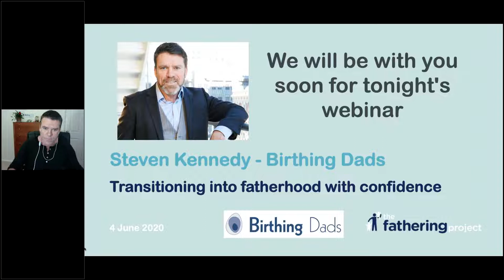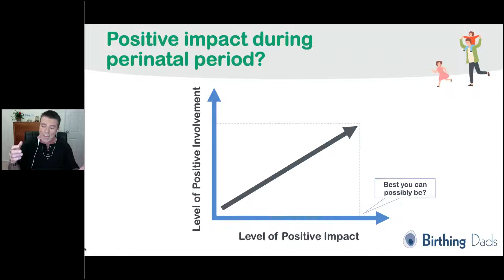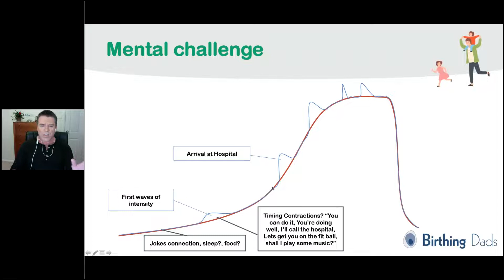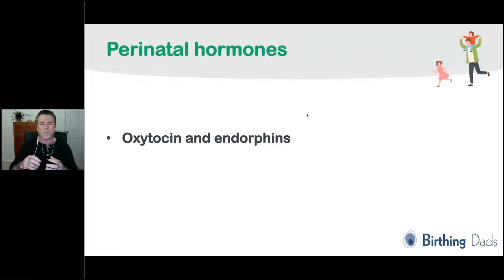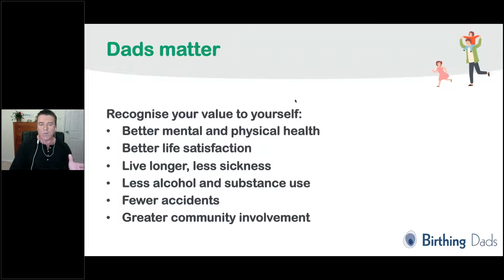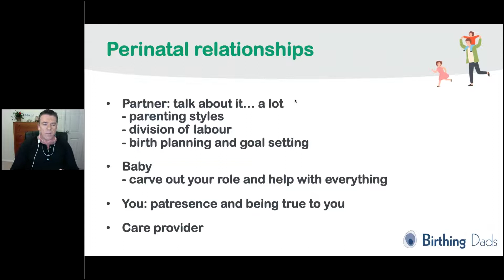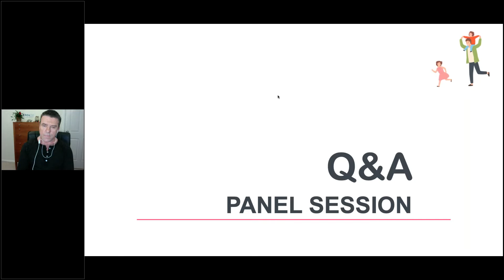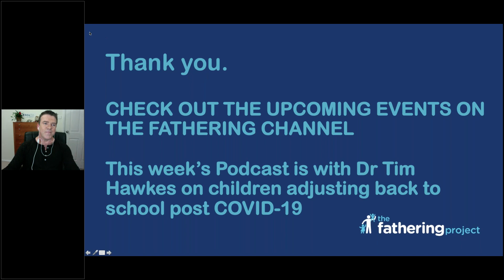Transitioning into fatherhood with confidence’ with Steven Kennedy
Webinar with Steven Kennedy from Birthing Dads.